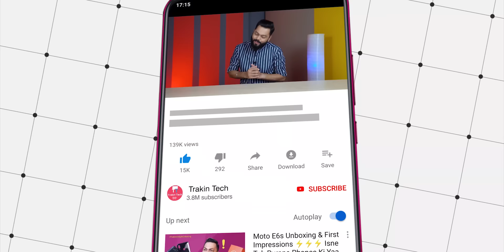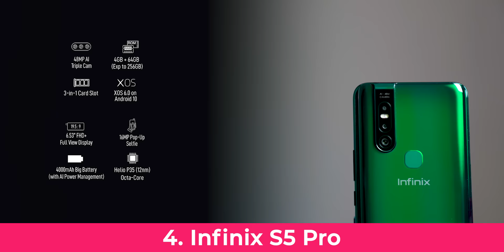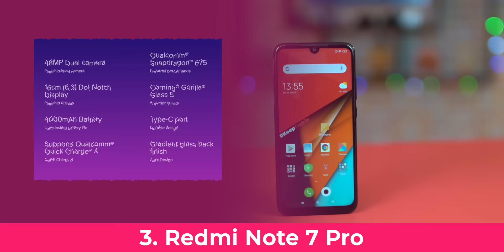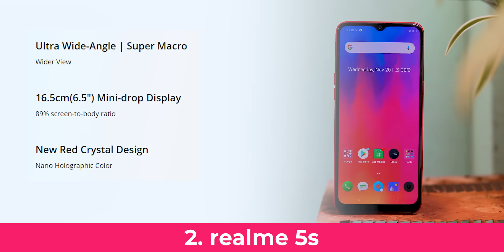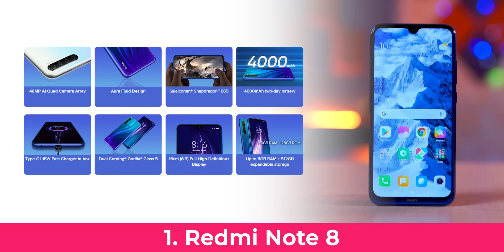TOP 5 BEST CAMERA MOBILE PHONES UNDER ₹10000 BUDGET ⚡⚡⚡ March 2020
Friends, Welcome To Another Helpful Video- Here are our top picks for best camera smartphones for a budget of around 10,000 rupees- If you are in the market to buy a smartphone with a price range of Rs. 10,000 you must watch this video. While these are my recommendations, I am sure the majority of you will agree with me because we have done extensive research before making this video. Do let us know if you agree with our list and if you do, make sure you like and subscribe to our channel because we keep bringing you such awesome quality videos on a regular basis.

Redmi Note 8